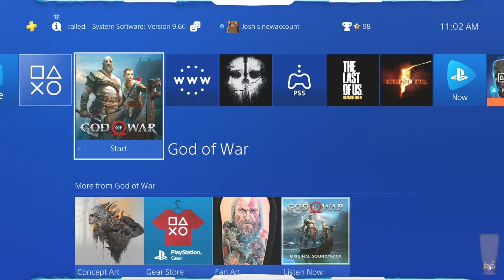God of war Part 1